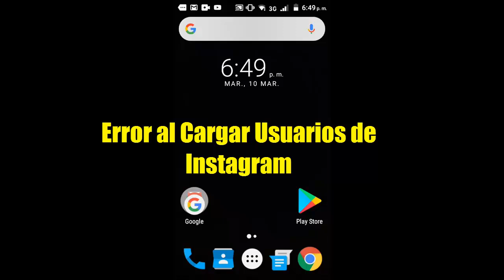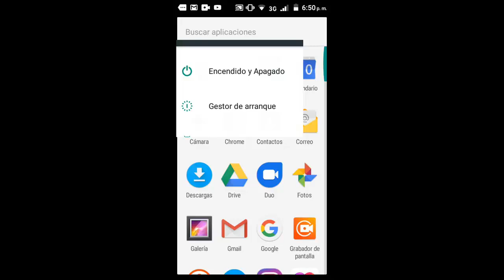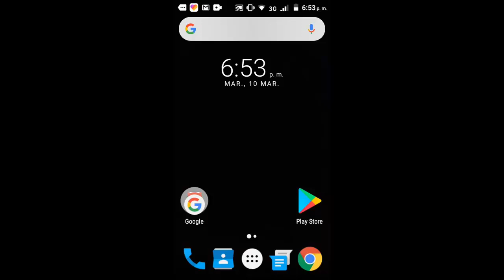Error al Cargar Usuarios de Instagram I 5 Soluciones 2024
En este vídeo te ayudare a como reparar Error al Cargar Usuarios de Instagram de una manera rápida y sencilla por medio de 5 soluciones que cualquier persona puede realizar

Videos Recomendados
💛 Como ACELERAR Celular

✅ Como proteger la memoria usb y poner contraseña?